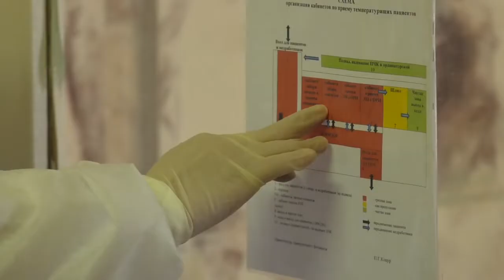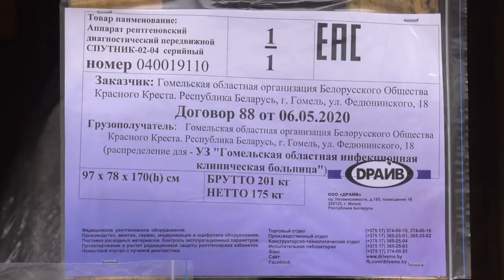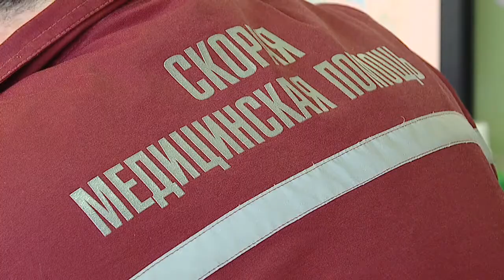День медицинского работника .